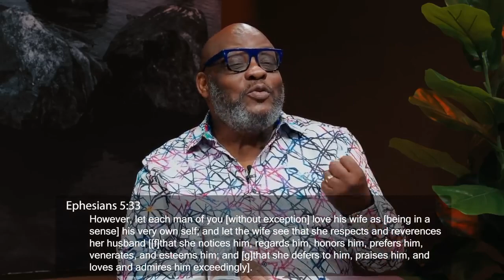ARE YOU READY?! } rebroadcast { Plugged In }{ Apostle Gershen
Welcome and thank you for tuning into another episode of {Plugged In} with Apostle Gershen! May this video edify and richly bless you. God will surely elevate you this day and forevermore!

For it to be mentioned on the show, please indicate it, we will mention them during our "Ask the Apostle" & "Pray with the Apostle" segments!